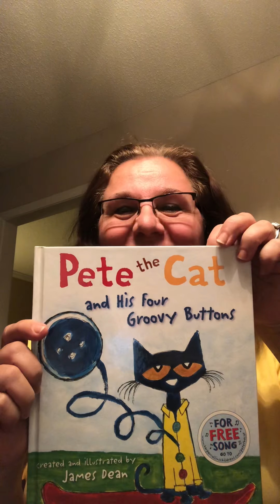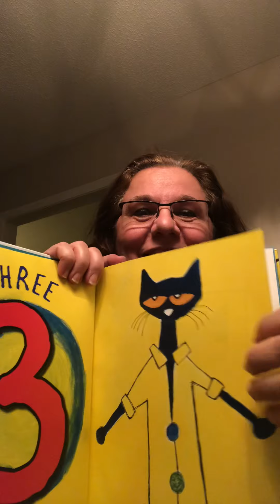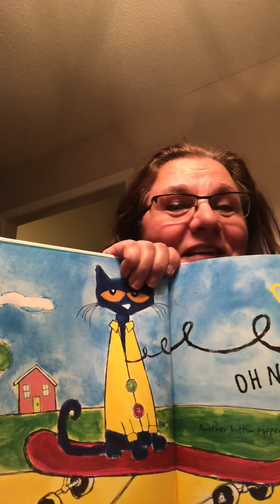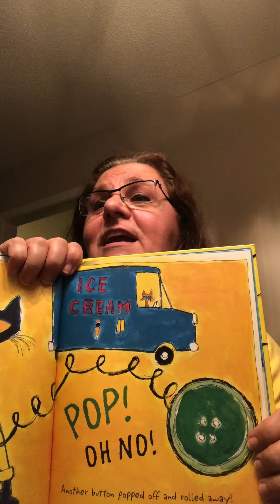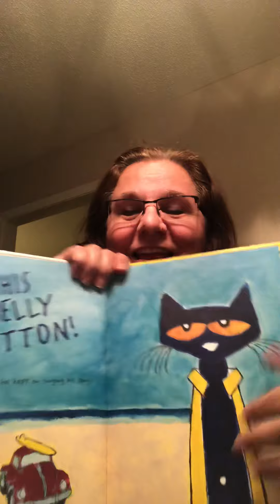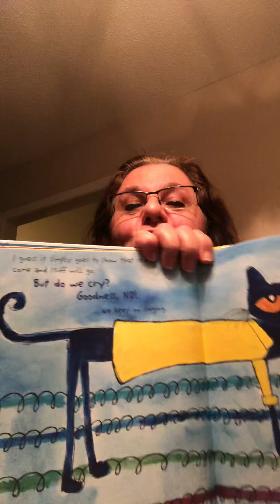Pete the Cat and his 4 Groovy Buttons